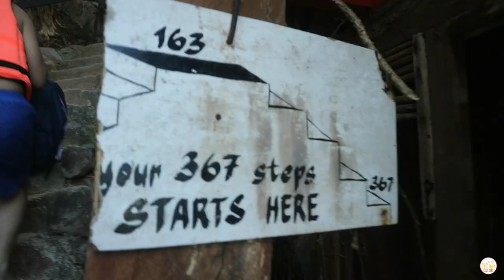10 HOURS IN CORON, PALAWAN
So, what is there to do in Coron, Palawan? A few months ago, I shared videos of me and my friends onboard SuperStar Virgo from Manila to Ha Long Bay in Vietnam then to Sanya, China.

This time around, I boarded SuperStar Virgo with Tim and together, we explored Coron, Puerto Princesa, and Kota Kinabalu! This is the first of three videos. :)